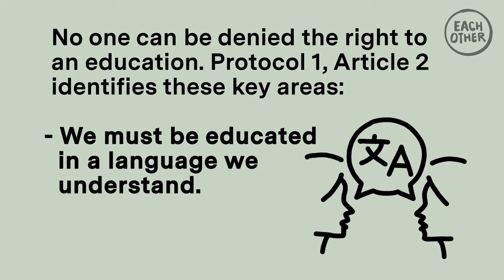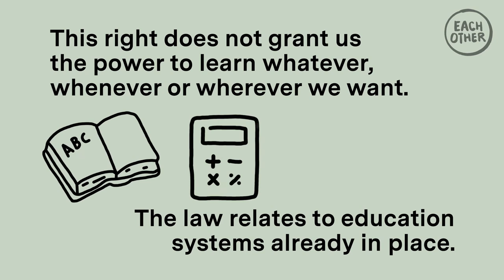The right to education explained in 2 minutes!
This video is about Protocol 1, Article 2 of the HRA which is right to education. This right ensures we have access to an effective education, and also means parents can have their philosophical beliefs respected throughout their child's education.